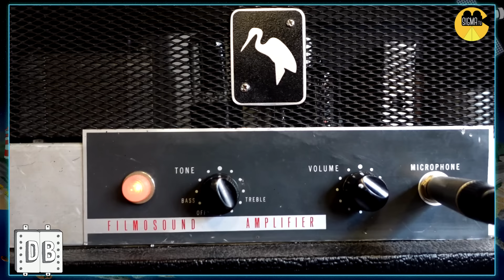Probamos un equipo de los años 40: proyectores Bell and Howell.